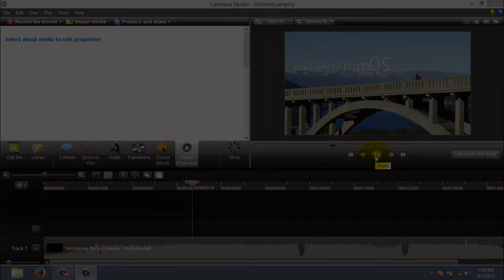Mirror a Footage | Camtasia Tutorial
Learn how to mirror (or flip horizontally) a video in Camtasia Studio.

Note: Please TURN ON CAPTIONS for instructions.